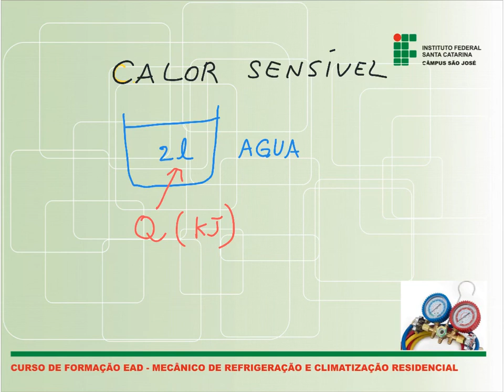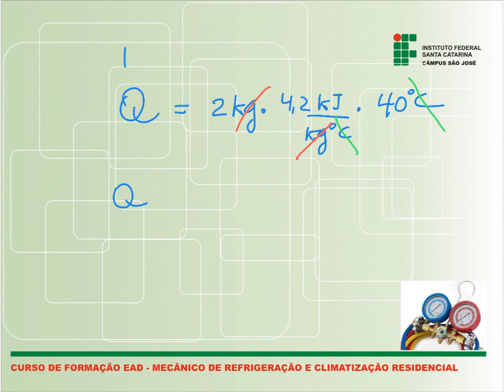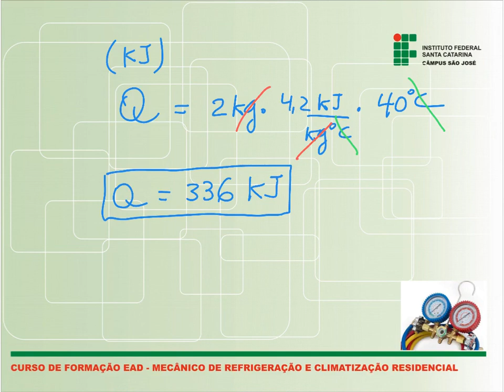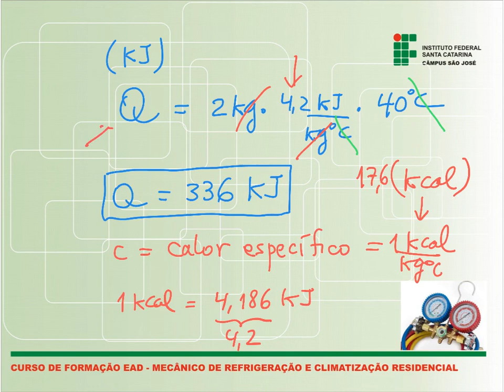Aula calor sensível